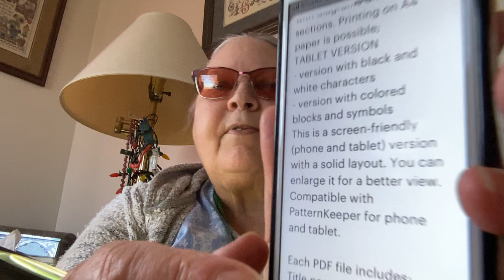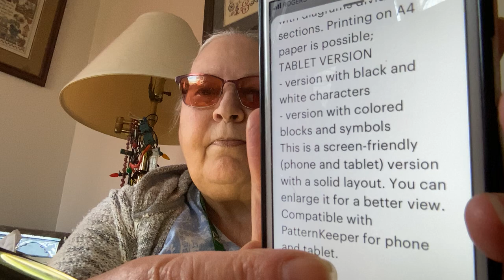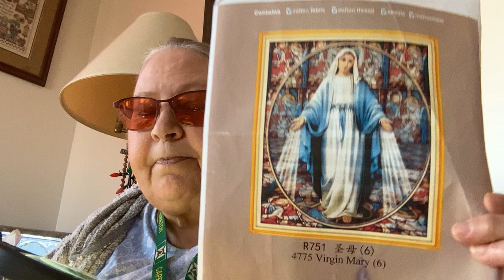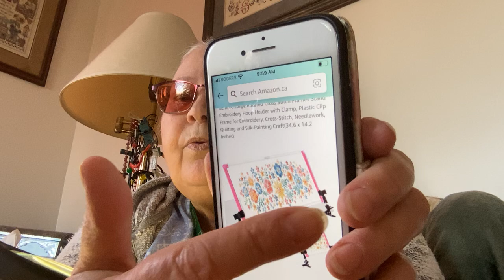Happiness is spending time with friends